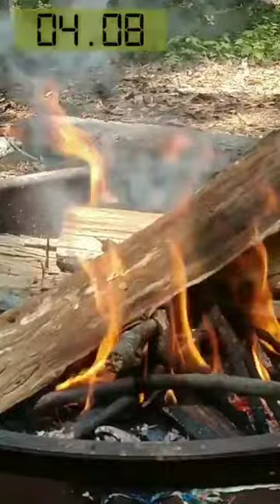Five Recipes for Starting a Camp Fire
Just a few different -- virtually FREE -- methods for getting your campfire started.